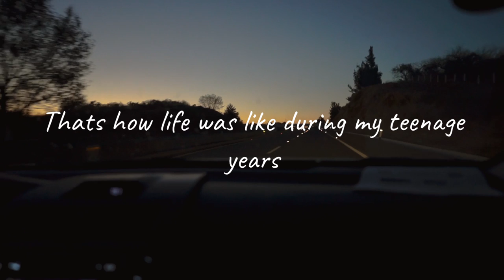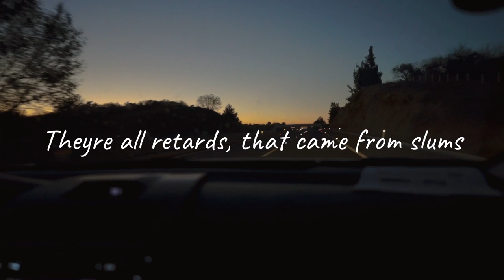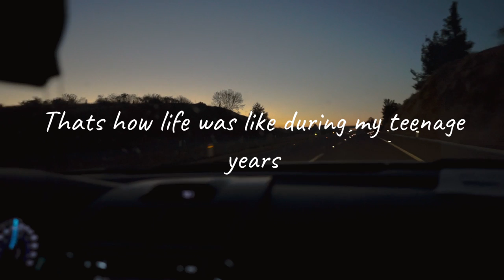JUSTLAX - Slice Of Life (prod. Highpass Filter) [Official Lyric Video]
► Song Written by JUSTLAX, Produced by Highpass Filter

► Lyrics :
Got a brand new car, Cost a dime
Bout to hit the bar, cause im sublime
Hang out with my pals, Commit a crime
Theyre all retards, that came from slums

Thats how life was like during my teenage years
Spend all night drinking beer
Smoked some weeds, when the cops were all cleared
Host a party every day, when we're young and full of cheer
High on life, Salad days
Had a slice of life
Brand new job
Came adult years, bout to reach the door
Where I'll spend my hours, left my pals
I made new peers, lost my slice of life
They were engineers, making big bucks with their gears
Gone were the days, made a ruckus
When I looked back I cried, missing those foolish days
Full of joy that I could, challenge those foolish fears
Everyday its 9 to 4